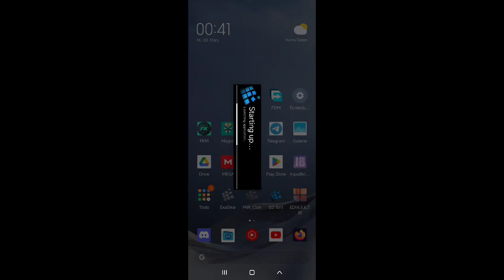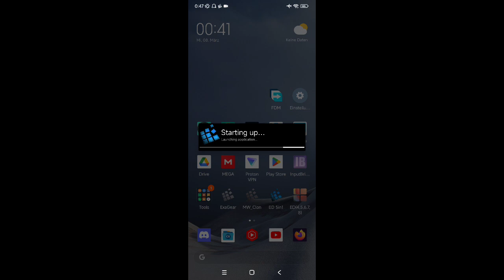Exagear: Age of Empires 2/ Wine 6 Hugo/ Poco F3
black Screen in Wine 3 and 4. so use Wine 6 and openGL 3.3 TFM shortcut